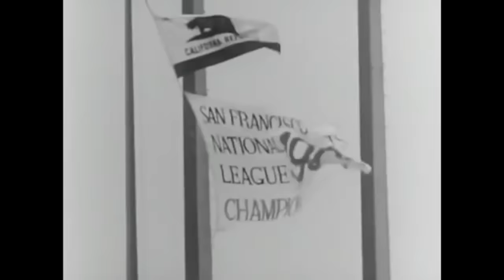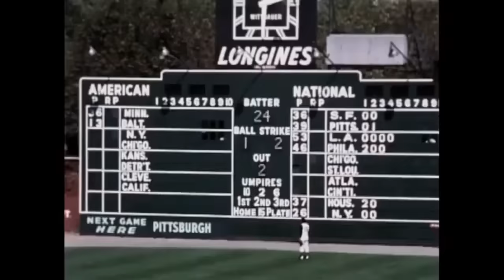Willie Mays Career Highlights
Willie Mays Highlights: This video is the largest collection of Willie Mays highlights with audio on the internet. It features Willie's first home run, his final hit, 600th homer, 3,000th hit, famous World Series catch, and much more. The majority of these highlights are from his time as a Giant, but there are Mets highlights in this video as well.